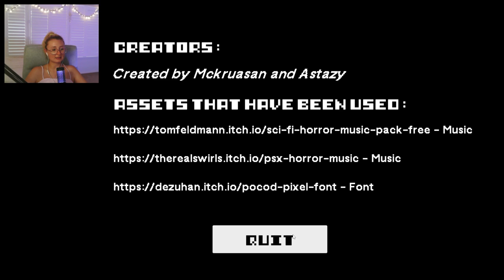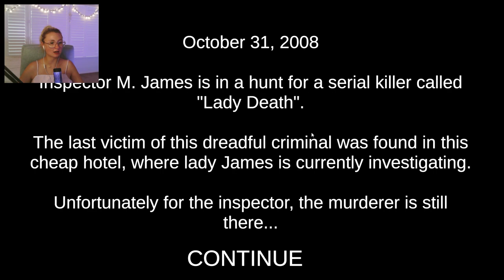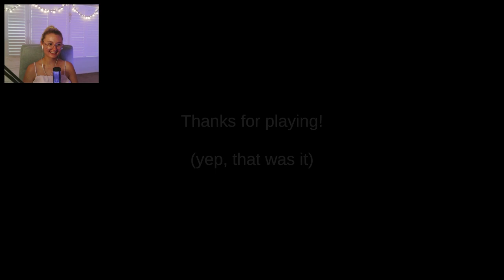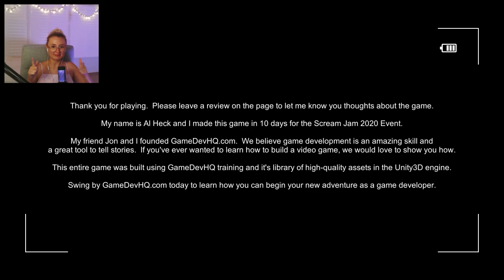I played 6 free horror games that got progressively scarier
⚠️This video contains flashing lights and jumpscares ⚠️

You all wanted me to play some scary games so I thought it would be fitting to try some free ones

Here are the links, so you can play them too!

Heaps of smaller games on Itch.io that aren't horror which I would definitely be interested in playing. I won't be turning my channel into a horror gaming channel (even though you all love it when I play horror) but I have had minor heart issues in the past and I really don't want anything bad happening from jumpscares.